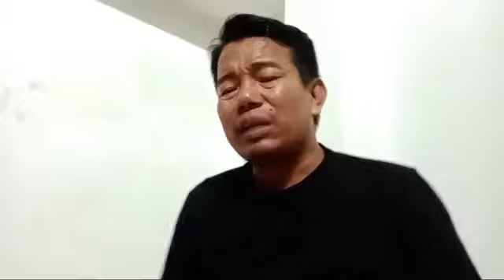Haa Mwrwkna Bagwi O Swngcharo Kebo Achaiya || Mwsasi Salsa Mathwiyu TMB News Channel is live